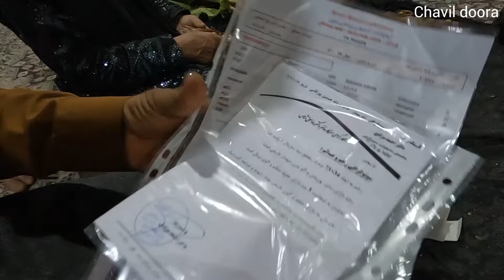"Nomadic Lands: A Fresh Perspective on Daily Activities in Villages"❤️🎉🏞️❄️🧑‍🎄💐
In the heart of nomadic village life, each day unfolds a journey into the simple and harmonious world of the tribes. Breakfast with the chirping of birds and the initiation of the day with agricultural activities; here, daily routines are filled with a sense of vibrant living. Embraced by nature and agriculture, every moment becomes memorable.

With the sunset, the fields of date palms glow in radiant sunlit hues. Flocks of sheep peacefully graze during the dusk, and families gather around sharing their stories amid the flickering flames.

Moreover, local markets in the villages showcase unique aspects of nomadic culture. Handcrafted items and agricultural products, passed down through generations, fill the market with a diverse array of colors and scents.